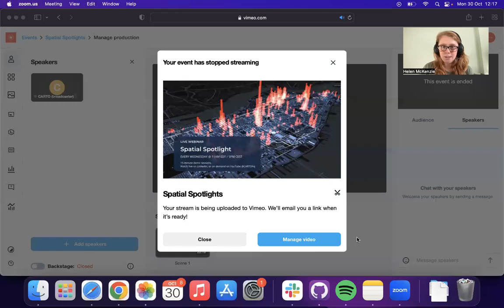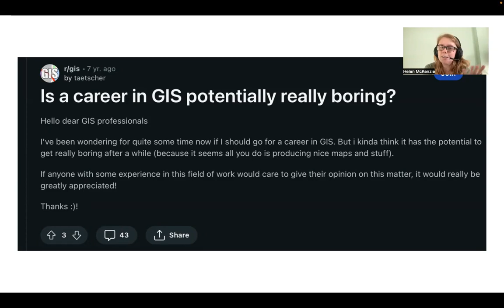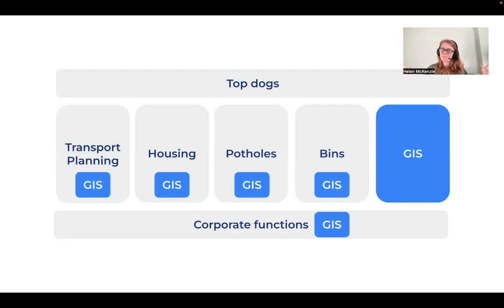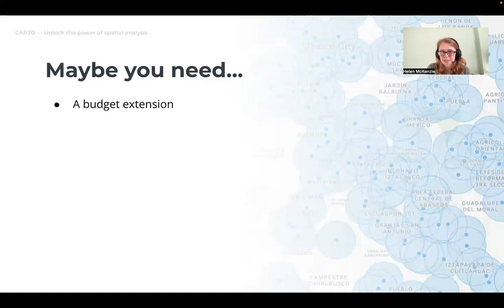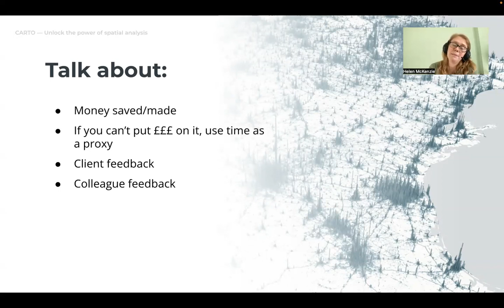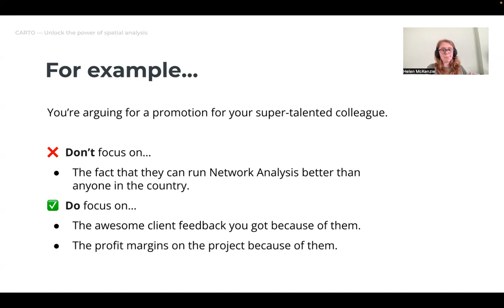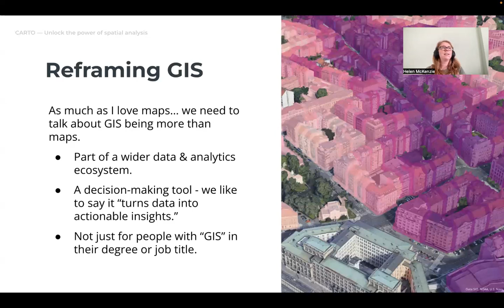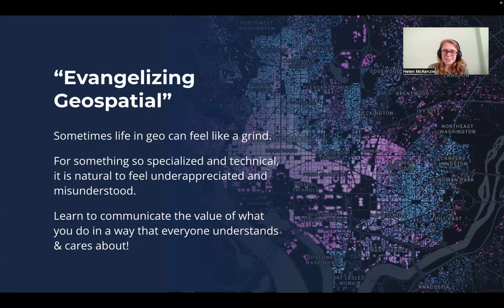Keynote Talk: Geospatial Evangelism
By Helen McKenzie
A recording of the fantastic keynote given by Helen McKenzie at FOSS4G:UK 2023, on 7th Sept 2023